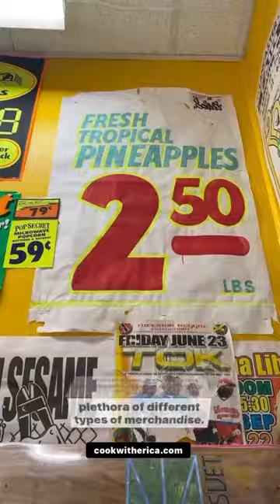What’s inside this Boston Bodega